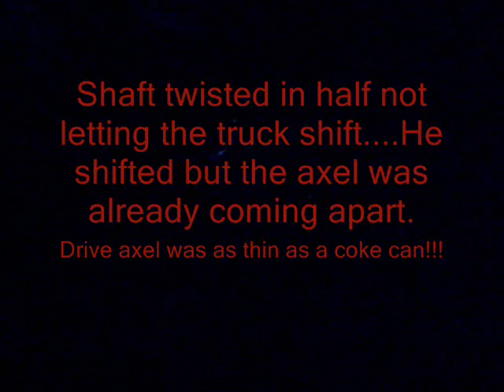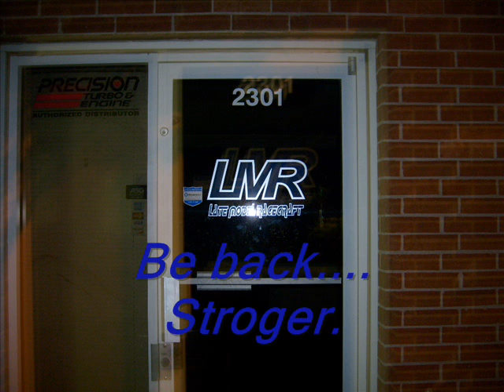Denali Vs Vette: Gypsy racing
Gypsy races:
08 Denali full bolt-on,Lt's, cam, stall, 6.2l 407hp -VS- 08 Vette 6 speed.

The work done to the 407hp denali truck was performed by the guys over @ L.M.R(LateModelRacing)
Custom Tune done By Charlie Wheatley (GoWheatley.com)...
Big thanks to these guys, best of the best!

Truck weight= 6000lbs Vette weight= 3200lbs

Truck blows / twist the drive shaft in two. This Denali beat the same Vette badly(3-4 cars) mutiple times from a dig till 120mph in all other races.